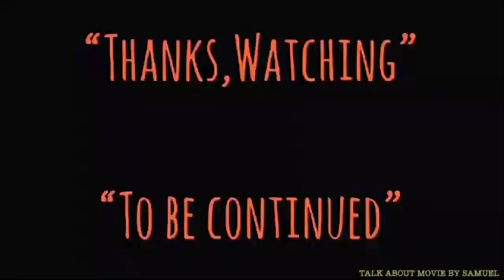| แนะนำหนังน่าสะสม | ผีกัดอย่ากัดตอบ3 | MR.VAMPIRE PART III-1987 | 靈幻先生 | MOOHAM Bros.TH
-แสบ
-sabsamuel
-sabsamuelkhamphiman

ผีกัดอย่ากัดตอบ3 | MR.VAMPIRE PART III-靈幻先生-1987 | แนะนำหนังน่าสะสม | TALK ABOUT MOVIE

MR.VAMPIRE PART III
พ.ศ. 2530/1987 ‧
คำอธิบายแปลจากภาษาอังกฤษ-Mr. Vampire III หรือที่รู้จักกันในชื่อ Mr. Vampire Part 3 เป็นภาพยนตร์สยองขวัญฮ่องกงปี 1987 ที่กำกับโดย Ricky Lau และผลิตโดย Sammo Hung ภาพยนตร์เรื่องนี้เป็นหนึ่งในสามของภาพยนตร์ห้าเรื่องที่กำกับโดย Ricky Lau ในภาพยนตร์เรื่อง Mr. Vampire ชื่อภาษาจีนของภาพยนตร์แปลตามตัวอักษรให้กับ Mr. Spiritual Fantasy  (ภาษาอังกฤษ)
คำอธิบายMr. Vampire III, also known as Mr. Vampire Part 3, is a 1987 Hong Kong comedy horror film directed by Ricky Lau and produced by Sammo Hung. The film is the third of a series of five films directed by Ricky Lau in the Mr. Vampire franchise. The Chinese title of the film literally translates to Mr. Spiritual Fantasy. Wikipedia
วันที่ฉายครั้งแรก: 17 ธันวาคม 2530
ผู้กำกับ: ริคกี้ เลา
ประพันธ์ดนตรีโดย: Anders Nelssonมีส่วนร่วม
บ็อกซ์ออฟฟิศ: 19.46 ล้าน HKD
ภาพยนตร์ซีรี่ส์: ผีกัดอย่ากัดตอบ
Mr. Vampire III, also known as Mr. Vampire Part 3, is a 1987 Hong Kong comedy horror film directed by Ricky Lau and produced by Sammo Hung. The film is the third of a series of five films directed by Ricky Lau in the Mr. Vampire franchise. The Chinese title of the film literally translates to Mr. Spiritual Fantasy.
Plot-
One dark night, Uncle Ming attempts to exorcise angry spirits in a haunted house but is unsuccessful and he narrowly escapes. He brings his two ghostly companions (Big Pao and Small Pao) with him to a nearby town. The town is under attack by a group of bandits with supernatural powers. The thugs are led by Devil Lady, a powerful evil witch doctor.
When Ming and the Paos are having dinner in a restaurant, Captain Chiang comes to harass them, and the Paos take revenge by playing tricks on Chiang. Just then, Chiang's master, Uncle Nine, appears and he subdues the two ghosts and traps them inside a wine jar. As Ming is no match for Nine in magic powers, he pleads with Nine to release the Paos. Nine agrees to set the ghosts free but warns Ming that he must part ways with them. Big Pao is captured by Devil Lady later due to Chiang's act of mischief. Devil Lady casts a spell on Big Pao, making him see people dressed in Taoist robes as monster birds, and sends him to attack the town.

During the chaos, Devil Lady breaks into the town prison to free two of her bandits who were captured earlier by the townspeople, but falls into a trap instead. Uncle Nine defeats Devil Lady in a fight and the evil sorceress falls into a well and dies. However, the spirits of the two bandits escape and possess two men, and go out to cause trouble again. Nine and Ming combine forces to contain the evil spirits in wine jars and fry them in hot oil. Just then, the coin sword binding Devil Lady shatters and the sorceress' spirit is set free to take revenge. Eventually after a long battle, with the help of the Pao ghosts, Nine and Ming succeed in destroying Devil Lady once and for all.

靈幻先生
Simplified
灵幻先生
Mandarin
Línghuàn Xiānshēng
Cantonese
Ling4 Waan6 Sin1 Sang1
Directed by
Ricky Lau
Produced by
Sammo Hung
Written by
Lo Wing-keung
Sze-to Cheuk-hon
Starring
Lam Ching-ying
Richard Ng
Billy Lau
David Lui
Pauline Wong
Chow Gam-kong
Tam Yat-ching
Hoh Kin-wai
Cheung Wing-cheung
Ka Lee
Sammo Hung
Wu Ma
Corey Yuen
Yip Wing-cho
Anders Nelsson
Stephen Shing
Cinematography
Andrew Lau
Edited by
Peter Cheung
Keung Chuen-tak
Production
company
Distributed by
Golden Harvest
Release date
17 December 1987
Running time
88 minutes
Country
Hong Kong
Language
Cantonese
Box office
HK$ 19,460,536.00